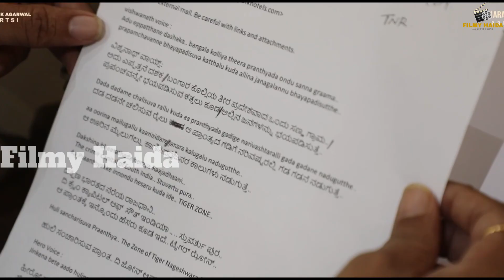ರವಿತೇಜಾ ಹೊಸ ಲುಕ್ ಬಗ್ಗೆ ಶಿವಣ್ಣಾ ಹೇಳಿದ್ದೇನು ?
Follow filmy haida for latest news on kannada film industry, exclusive interviews, trending videos, movie reviews & press releases :